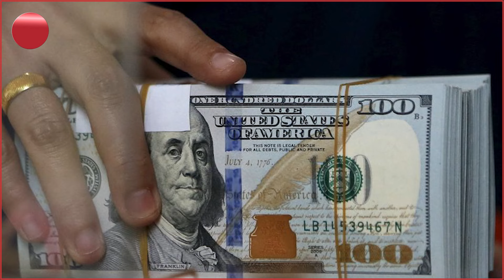بەپەلە هەرێم وەڵامی بەغدا دەداتەوە